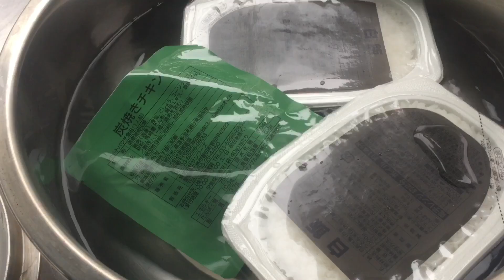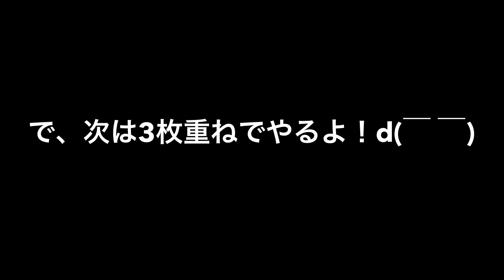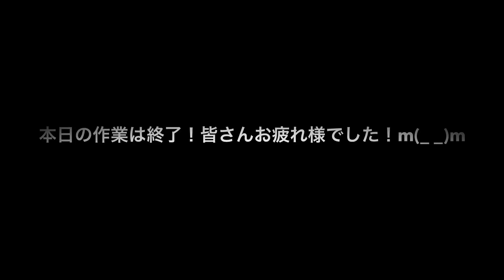サバゲーフィールドを作ろう第7弾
サバゲーフィールドを頑張って製作しているという動画です。何故か食レポも毎回の様にあります笑レーション今回はみんなが大好きカレーです！d(￣ ￣)木製パレットの改善をテーマに今回は頑張りましたー温かい目で見て下さいね！^ - ^